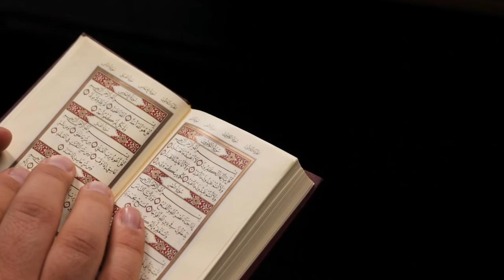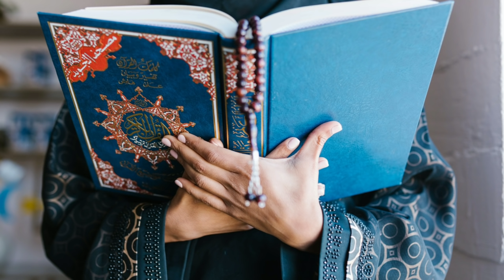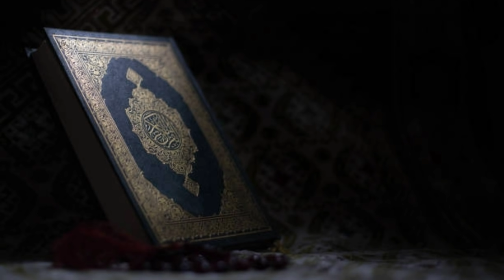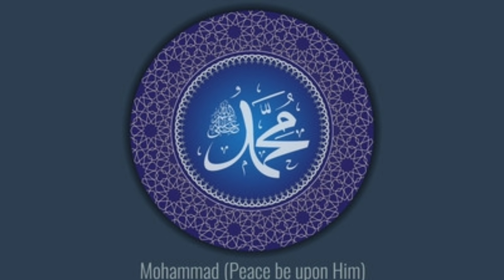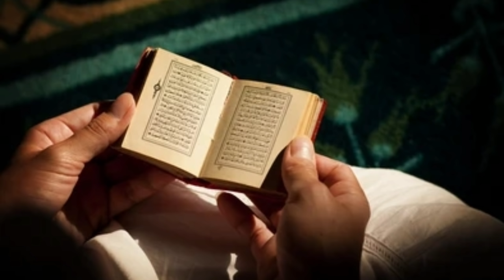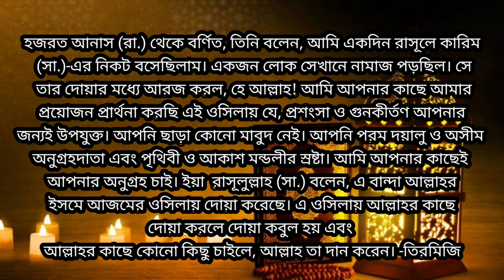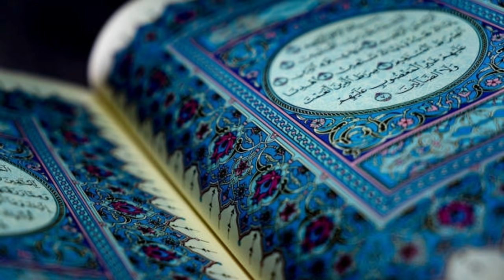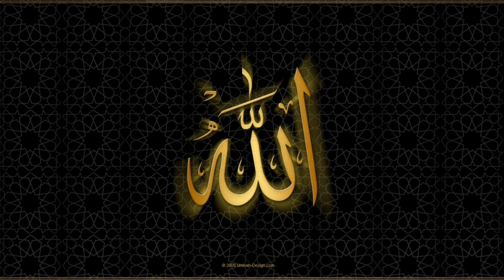রাতে ঘুমের সময় ১ বার দোয়াটি পড়লে মনের আশা পূরণ হবে